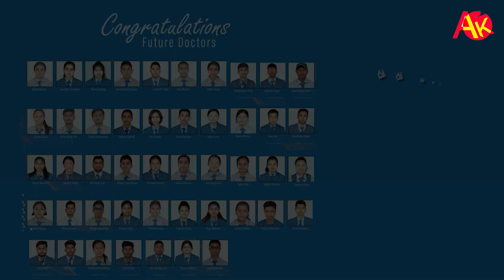The Voice of Nepal || Susan Bagdas Pariyar || केटीको आवाजमा गीत गाए || Interview | Milan Newar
The Voice of Nepal Season 5 - 2023 || Susan Bagdas Pariyar || केटीको आवाजमा गीत गाए || Interview | Milan Newar

Guest:
Susan Bagdas Pariyar

Camera/Edit:
Laxman Sharma
Nabin Chapagain